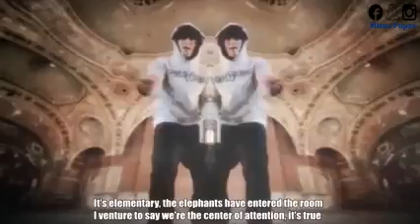2Pac _Don't fuck with us ft Eminem & The Game (remix)